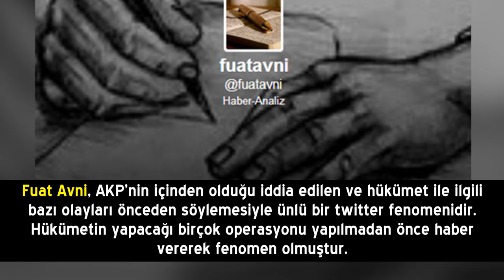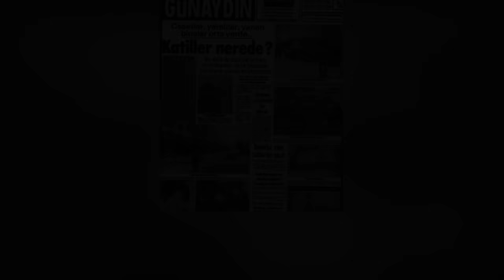Türkiyenin En Gizemli 10 Olayı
Türkiyenin En Gizemli 10 Olayı. Türkiye tarihinde yaşanmış ancak gizemi hala çözülememiş birçok olay vardır. iyi seyirler.

Kaynaklar: Google Images(Labeled for reuse), WIKIPEDIA

10 - Bediüzzaman Said Nursinin Mezarı Bediüzzaman
Nur Cemaatinin kurucu liderlerinden olan islam düşünürü Said Nursi 23 Mart 1960 yılında Şanlıurfada vefat etti. Naaşı önce Urfa Halil-ur Rahman Dergahına defnedildi. 27 Mayıs Darbesinden sonra ise 12 Temmuz 1960'ta mezarı yıktırıldı. Vasiyeti üzerine 1969'da 2 talebesi tarafından cesedi kendileri haricinde kimsenin bilmediği biryere gömülmüştür. Şuan mezarının yeri bilinmemektedir.

9 - Susurluk Kazası
3 Kasım 1996 saat 19:25 civarında Balıkesir-Bursa karayolunda Susurluk ilçesi mevkiinde meydana gelen trafik kazasıdır. Bu kaza sonucunda devlet-mafya-polis ilişkileri ortaya çıkmıştır. Türkiye tarihinin en önemli olaylarındandır. Kaza sırasında ölen Abdullah Çatlı hakkında birçok komplo teorisi mevcuttur.

8 - Eşref Bitlis'in Sır Ölümü
Orgeneral Eşref Bitlis, 7 Şubat 1993'te yaptığı konuşmasında 'İncirlik Üssü'nden kalkan ABD uçakları, PKK'ya yardım dağıtıyor.' demiştir. Bu konuşmadan sonra 17 Şubat 1993 tarihinde Beechcraft B200 King Air tipi uçağın henüz aydınlanamayan nedenlerle düşmesi sonucu öldü. Olay gizemini hala korumaktadır.

7 - Fuat Avni, AKP'nin içinden olduğu iddia edilen ve hükümet ile ilgili bazı olayları önceden söylemesiyle ünlü bir twitter fenomenidir. Hükümetin yapacağı birçok operasyonu yapılmadan önce haber vererek fenomen olmuştur. Gizemini koruyan bu hesabın henüz kim tarafından yönetildiği bilinmemektedir.

6 - Hiram Abas Mit ile gizli görevlerde çalışmış bir türk ajandır. 26 Eylül 1990 sabahı işine giderken uğradığı suikast sonucu yaşamını yitirmiştir. Faili Meçhul cinayet davası bir sonuca ulaşamamıştır. Kurtlar Vadisi dizisindeki Aslan Akbey (Dizideki gerçek adı: Abbas Ustaoğlu) karakterinin Hiram Abas'ı temsil ettiği düşünülmektedir.

5 - Uğur Mumcu
Araştırmacı gazeteci Uğur Mumcu, polis-mafya-siyaset üçgeninin derin boyutlarını araştırıyordu. Suikast sebebi olarak Abdullah Öcalan'ın bir müddet MİT için çalıştığını araştırması iddia edilmektedir. 24 Ocak 1993'te Ankara'da evinin önünde, arabasına konulan bombanın patlaması sonucu yaşamını kaybetmiştir. Kurtlar Vadisi dizisinin 13.bölümünde Şevko karekterinin mektup yollayıp konuşmak istediği gazetecinin Uğur Mumcu olduğu düşünülüyor. Dizide gazetecinin adı ise Uğur Işıkçı olarak geçiyor.

4 - Maraş Katliamı
1978'de Kahramanmaraş'ta meydana gelen Alevilere yönelik katliamdır. Resmi rakamlara göre 105 Alevi öldürülmüştür. Yıllar süren davalar sonucunda 22 kişi idam, 7 kişi müebbet hapis, 321 kişi de 1 ila 24 yıl arasında hapis cezası almıştır. Korkunç katliamda önemli rol oynayan 68 kişi ise yakalanamamıştır. Bazı kaynaklara göre bu olay 12 Eylül Darbesi'ne sebep olan olaylardan biri olarak kabul edilmektedir.

3 - Kod Adı Yeşil (Mahmut Yıldırım)
Mahmut Yıldırım kod adıyla Yeşil, devlette yıllarca terör örgütü Pkk'ya karşı yapılan operasyonlarda kullanılmış bir türk istihbaratçıdır. Operasyonlarda PKK’lı gibi giyinen Mahmut Yıldırım, güvenlik görevlilerince ayırt edilebilmek için ‘yeşil fular’ takıyordu. Efsane isim Yeşil'in adı birçok olayın, birçok gizemli faili meçhul cinayetin arkasından tetikçisi olarak çıktı. Yaşayıp yaşamadığı ise hala tam bir gizem.

2 - Turgut Özal
Türkiyenin 8.Cumhurbaşkanı Turgut özal sabah sporu sırasında, kalp yetmezliğine bağlı olarak tansiyonunun düşmesi üzerine yaşamını yitirdi. Turgut Özal'ın limonatasına katılan arsenikle zehirlendiği iddiasını ortaya atan eşi Semra Özal, delil olarak da saç örneğini tahlil ettirdiğini belirtmektedir. Yıllar sonra açılan mezarda turgut özalın cesedinde zehir tespit edilmiştir.

1 - Kanlı 1 Mayıs, 1 Mayıs 1977 İşçi Bayramında, 34 kişinin öldüğü, 136 kişininde yaralandığı korkunç olaydır. Yaklaşık 500 bin kişinin katıldığı kutlamalar esnasında etraftan silah sesleri duyuldu ve kargaşa sırasında insanlar öldü. 470 kişi göz altına alındı ancak bir sonuca ulaşılamadı. Ateşi kimin açtığı tam olarak belirlenememiştir ve bu korkunç olay hala aydınlanmamıştır.